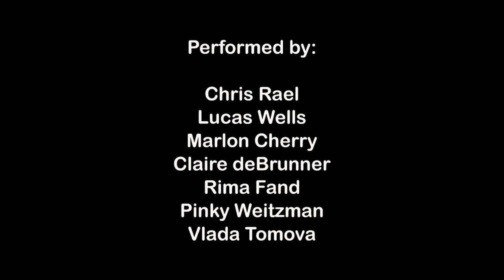Chris Rael & Friends: "Occupy Wall Street"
Church of Betty's annual appearance at the St. Marks Poetry Project New Years Day Marathon, NYC, January 1, 2012. Chris Rael is joined by co-lead singer Lucas Wells, Marlon Cherry (djembe), Claire deBrunner (bassoon), and singers Rima Fand, Pinky Weitzman & Vlada Tomova in this rendition of "Occupy Wall Street", composed by Kenny Siegal (of the band Johnny Society) and Rael during the occupation of Zuccotti Park. Video by Rick Jungers.